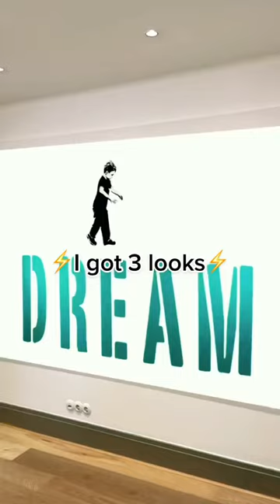Moco Museum Amsterdam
Checkout Icy and Sot, Studio Irma and The Kid at Moco Museum Amsterdam